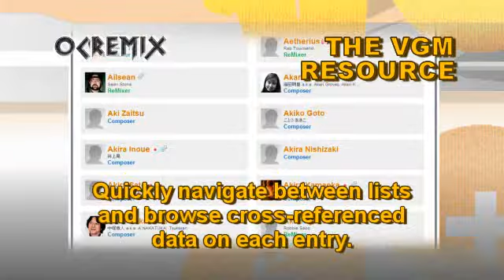OC ReMix #34: Nemesis 'Perfect Selection' [Beginning, Challenger 1985, Free Flyer] by Parn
ReMixer: Parn

• Game: Nemesis (Konami, 1986, MSX)
• ReMixer(s): Parn
• Composer(s): Miki Higashino
• Song(s): 'Beginning of the History (Stage Start - Air Battle BGM)', 'Challenger 1985 (First Stage - Volcano BGM)', 'Free Flyer (Fourth Stage - Reverse Volcano BGM)'